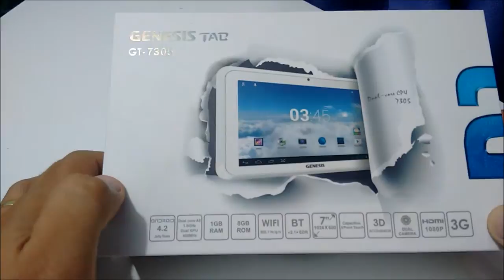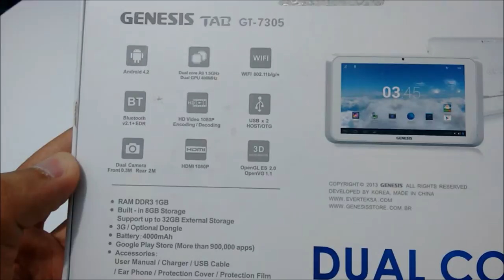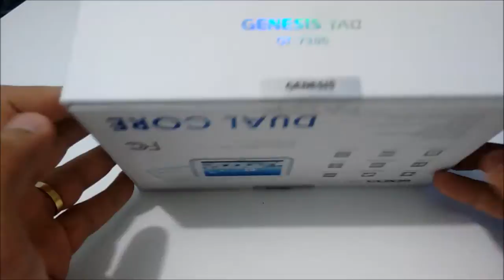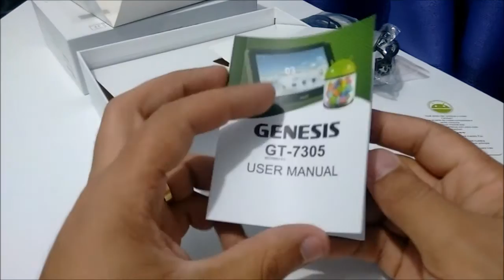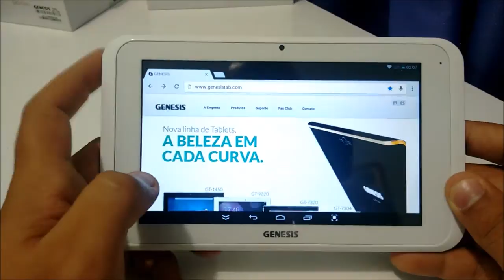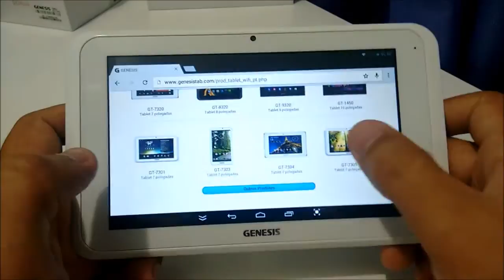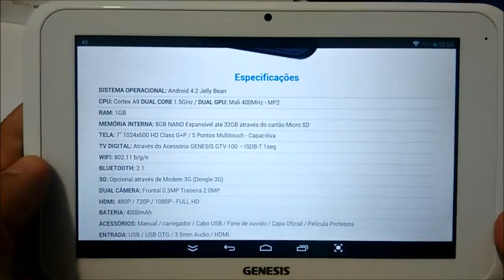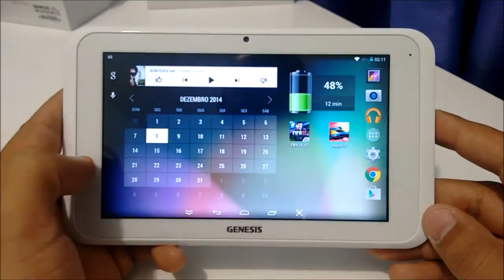Tablet Genesis GT-7305 Unboxing e especicações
Site oficial da Genesis Tab.

Duvidas, tutoriais, assistência etc.
Fórum Oficial da Genesis.